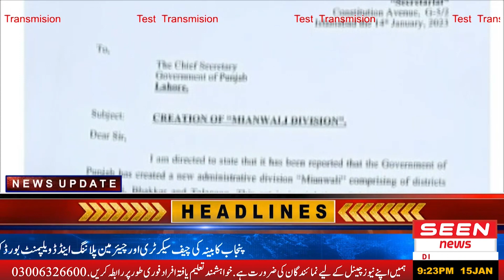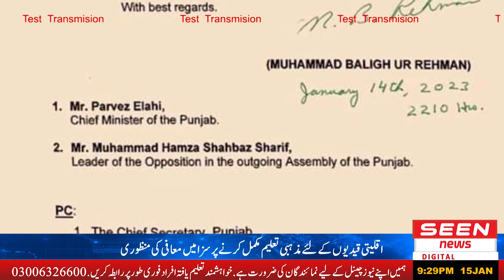Seen News Headlines at 10 PM | Multan | January 15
Join us for the latest updates in our Seen News Headlines segment! 🌙 Tune in as we cover the most important news stories from Multan and beyond on January 15. Stay informed with breaking news, local events, and insightful analysis. 🔔✨